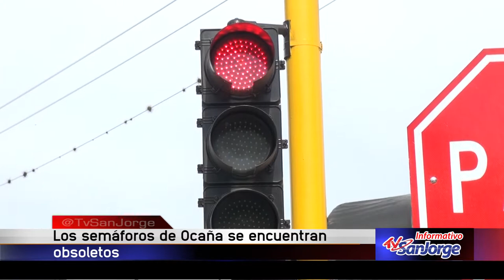Los semáforos de Ocaña se encuentran obsoletos